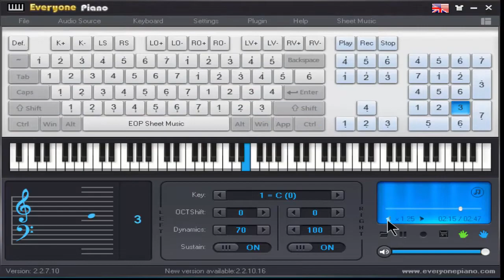Sem você/Without - Piano/ By Ianê Lameira.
Composição (Piano) - Sem você / Ianê Lameira
Composition (Piano) - Without you/ By Ianê Lameira